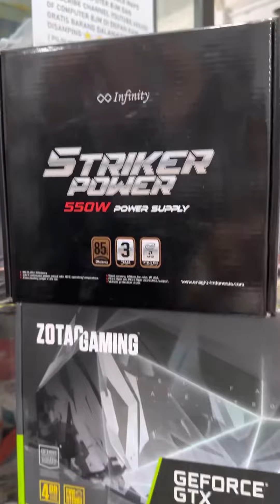rakitan pc gaming MR.BERNAD 12 JUTA I5 12400F GTX 1650 SUPER RAM 16GB MI TV C1 24 ALL NEW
PROCESSOR = I5-12400F
MAINBOARD = ASUS PRIME H610M-K D4
RAM = ADATA D50G 8GBX2 ( 16GB )DDR4 3200MHZ RGB
HARDISK = WD BLUE 1TB ORIGINAL
SSD = wd green 240gb
CASING PC = CUBE GAMING NAVA PUTIH
VGA = ZOTAC GTX 1650 SUPER 4GB DDR6 128BIT
POWER SUPPLY = INFINITY 550WATT ALL NEW 85+ BRONZE
MONITOR = MI 23.9 INCH DESKTOP 1C mi 24

WHATSAPP / TELEPON : 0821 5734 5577

ONLINE STORE TOKOPEDIA : HOUSE OF COMPUTER BJM